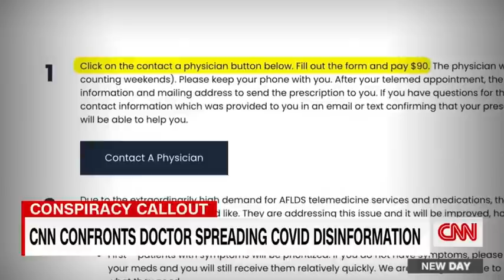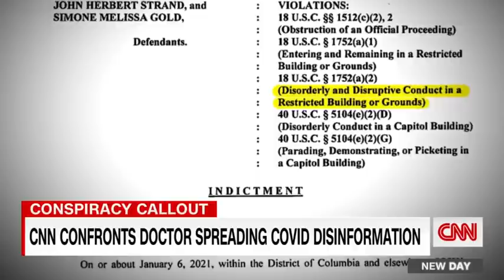CNN tracks down doctor spreading dangerous lies. Hear her shocking claims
CNN's Nick Watt takes a look at Dr. Simone Gold, the emergency room physician that tours the country spreading coronavirus lies and was even charged for her role in the Capitol insurrection.